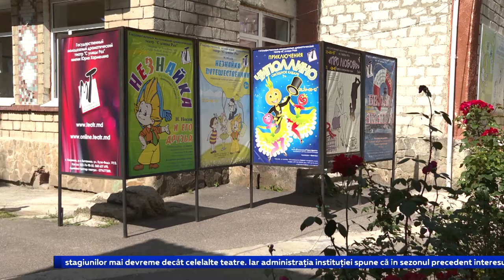Actorii revin pe scenă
„Neștiilă și prietenii săi” și „Salcâmul alb” - sunt câteva din primele spectacole care vor fi prezentate în noul sezon la teatrul „De pe strada Trandafirilor”. Actorii de aici ne-au obișnuit deja cu deschiderea stagiunilor mai devreme decât celelalte teatre. Iar administrația instituției spune că în sezonul precedent interesul publicului pentru teatru a fost impresionant de mare și speră că în această stagiune va fi la fel.